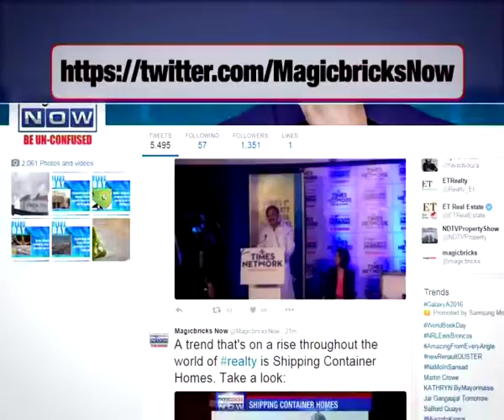Fire breaks out at furniture market in Jogeshwari - The News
A major fire broke out at a furniture market in suburban Jogeshwari.

The blaze erupted at the furniture market situated on Relief Road in Jogeshwari. At least two LPG cylinder explosions have taken place.

Ten fire engines have been rushed to the spot to combat the blaze. Residents vacated the area and brought out the gas cylinders from their houses on instruction of fire brigade.